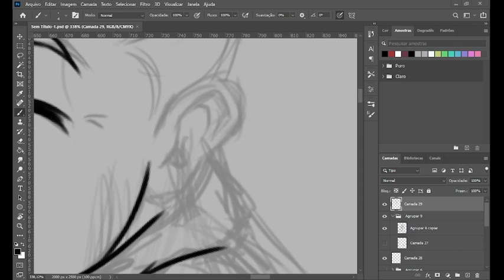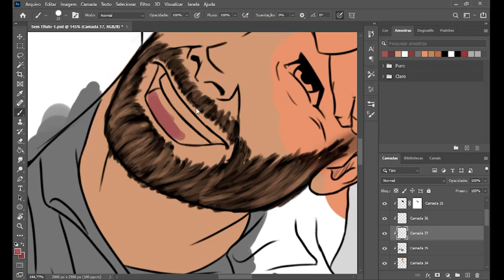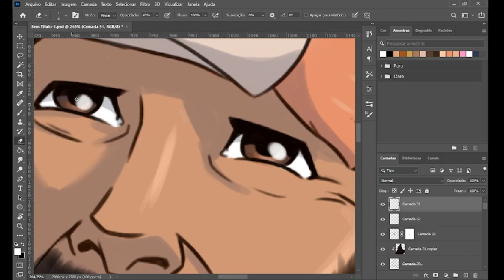Medieval family day on forest | Comission